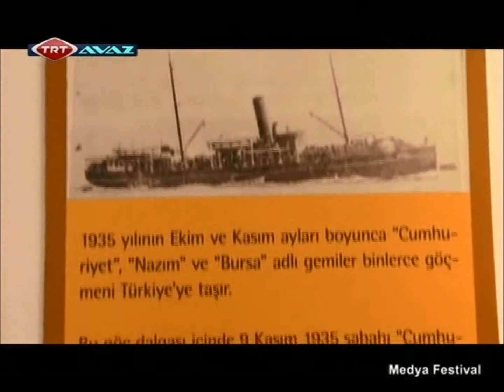YALOVA / SUBAŞI GÖÇ MÜZESİ.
ERDEMİR FİDAN ADINA OLUŞTURULAN SUBAŞI GÖÇ MÜZESİNİN TRT AVAZ - MEDYA FESTİVAL TARAFINDAN HAZIRLANAN TANITIM FİLMİ.